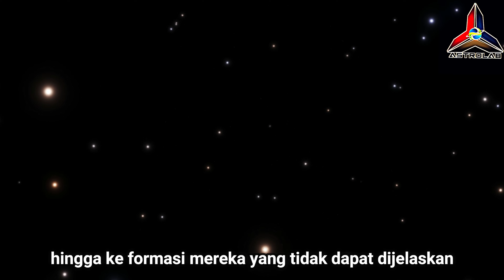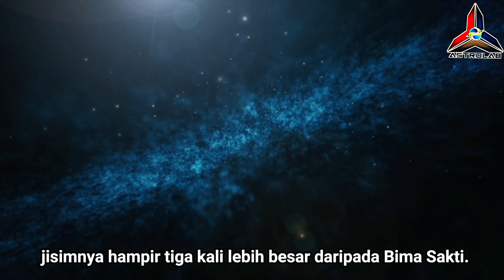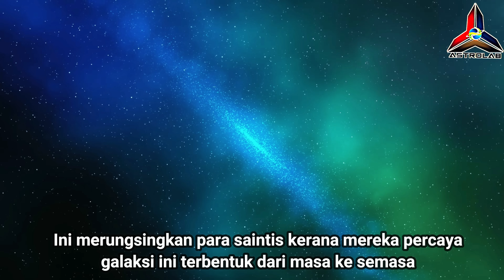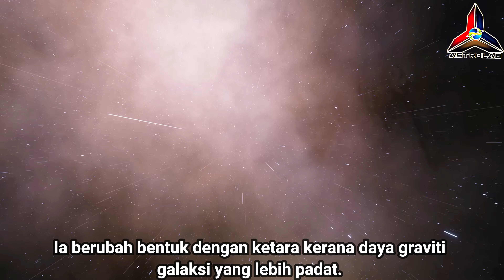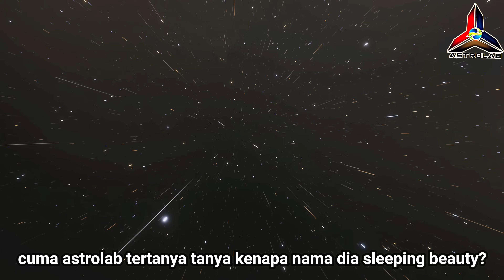10 Galaksi Paling Pelik di Alam Semesta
Astrolab membawa anda 10 Galaksi Paling Pelik dan Aneh Alam Semesta.Galaksi yang didiami kita kini adalah Bima Sakti atau Milky Way.Jiran Terdekat kita pula Galaksi Andromeda.Thukah anda terdapat ratusan billion galaksi di luar sana?Antaranya Pinwheel Galaxy,Cartwheel Galaxy,Porpoise Galaxy,Sombrero dan banyak lagi.Pastikan likes,komen dan subscribe channel ini.
Pelajari Bentuk Galaksi,Jenis Galaksi,Jarak Galaksi,Saiz Galaksi dan banyak lagi.Fakta fakta menarik dan pelik khas untuk semua.

CREDIT:
🎥Hubble ESA
🎥NASA

About ASTROLAB.